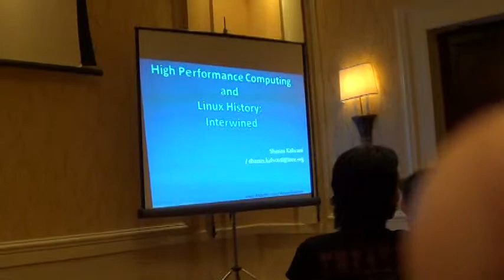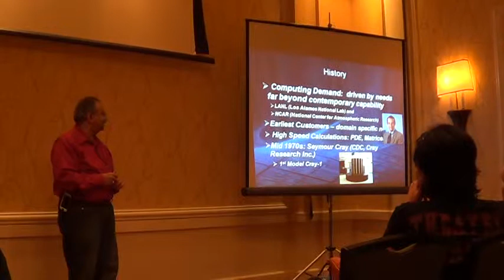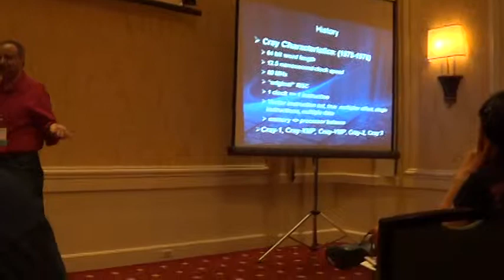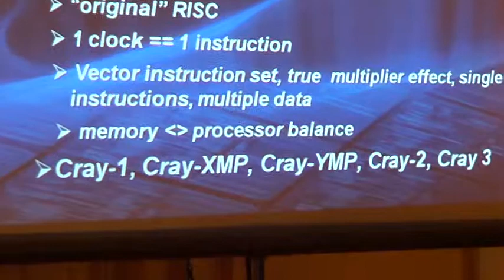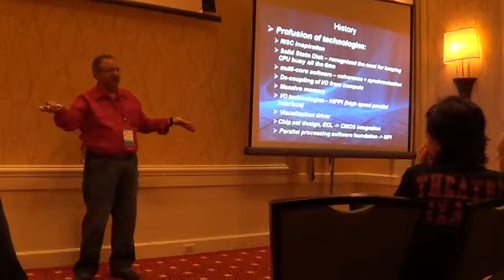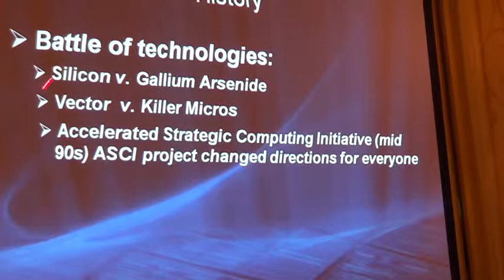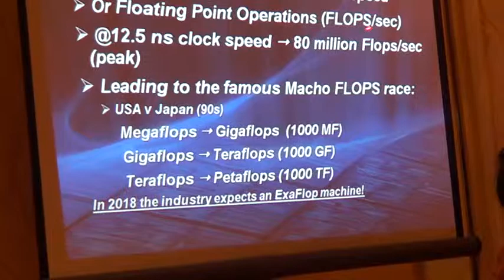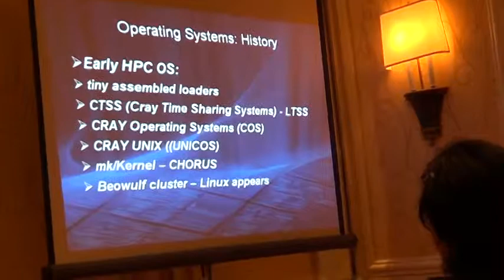Penguicon 2013 High Performance Computing part1